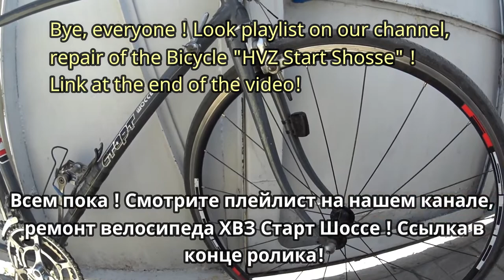Апгрейд Велосипеда Старт Шоссе! Upgrade Of The Soviet Bike "Start Highway"!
Настраиваю велосипед уже несколько дней! Сегодня совершил тестовую поездку и в кратце рассказал, что я постарался улучшить в своём стареньком велосипеде! Подписываемся на канал!
I've been setting up my bike for several days now! Today I made a test ride and briefly told what I tried to improve in my old bike! Who liked it, put likes!
¡He estado configurando la bicicleta durante días! Hoy hice un viaje de prueba y en breve me dijo que traté de mejorar en mi vieja bicicleta! ¡A quién le gustó, le gusta!
我一直在设置我的自行车好几天了！ 今天我做了一个测试骑，并简要地告诉我试图改善我的旧自行车！ 谁喜欢它，把喜欢！
   J'ai mis en place un vélo depuis quelques jours! Aujourd'hui, j'ai fait un voyage d'essai et dans un bref résumé, j'ai essayé d'améliorer dans mon vieux vélo! Qui a aimé, mettre des Huskies! Approuvons sur le canal!